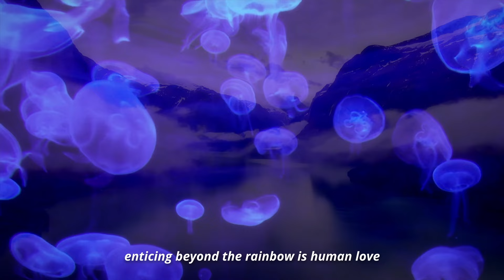Manujanolavu | Kuvempu | Vasu Dixit | Kannada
Poem: K V Putappa(Kuvempu)
Song Composed, Produced and Sung by Vasu Dixit
Dotara: Dheeraj
Mixed and Mastered by Vivek Thomas

Video: Vasu Dixit
Camera: Samarth Upadhya
Drone : Arun
Editor: Praveen Rajiv
DI: Karthik

Location Partner : Snehadhara Foundation

Special Thanks
Shivshankar Noorambada
Vijay kumbasi
Satish, Snehadhara

Lyrics :
Kadalinaalavu hiridu
Kadaligintalu migilu
Kadalinaalavu hiridu
Kadaligintalu migilu manasinaala

Baaninagalavu hiridu
Baanigintalu migil
Baaninagalavu hiridu
Baanigintalu migilu manujanedeyu

Kadalinaalavu hiridu
Baaninagalavu hiridu

Tuhina giriyadu hiridu
Tuhina girigimmadiyu
Tuhina giriyadu hiridu
Tuhina girigimmadiyu narana balavu

Maleyabilladu cheluvu
Maleya billanu meeri
Maleyabilladu cheluvu
Maleya billanu meeri manujanolavu

Kadalinaalavu hiridu
Baaninagalavu hiridu
Manujanolavu
Manujanolavu

Translation :
Abyss of the ocean is deep
but deeper than that is
the depth of mind.

the azure sky is far and wide,
 but wider than that
is the human heart

the snow dew mountain (himalayas) is tall
but taller than that
 is the strength of human

the rainbow is most beautiful
enticing beyond that
is human love…

Amazon Music

For live shows bookings:
Vasu Dixit Collective
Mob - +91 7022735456